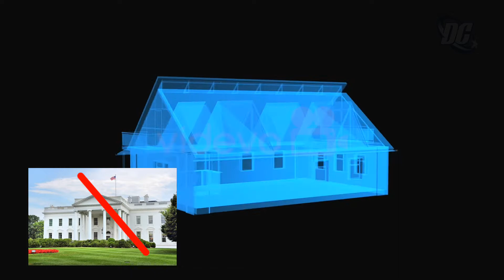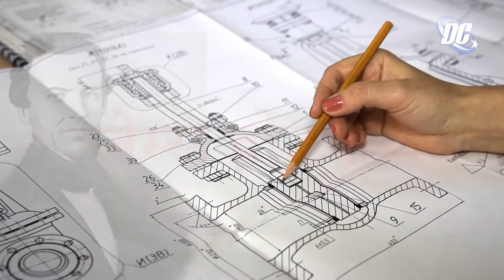अमेरिका का White House कितना सुरक्षित है? president place का नाम white house रखा गया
अमेरिका का White House कितना सुरक्षित है?
अमेरिका का वाइट हाउस दिखाओ
किम जोंग उन फैक्ट्स
It's Fact

why is the white house called the white house
who was the first president to live in the white house